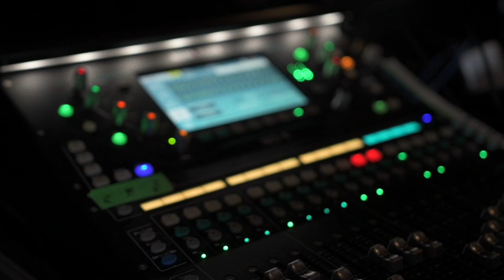IT'S ONLY ROCK AND ROLL - Rolling Stones cover by Australian supergroup…The Filthy Animals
All Legends. All Classic Rock.
The Filthy Animals is a supergroup of well known and respected Australian musicians who came together during covid to form a top shelf rock cover band while their main acts were unable to perform due to capacity restrictions.
From 6 to a lineup of over 25 of Aussie's finest, featuring past and current members of Australian Rock Royalty bands such as:
Choirboys, Dragon, Mondo Rock, Eurogliders, John Butler Trio, Savage Garden, Wolfmother, The Vines, Skyhooks, The Angels, Rose Tattoo, Ian Moss Band, Midnight Oil and many more. fronted by bona fide legends of rock, theatre, sport and TV.
This is NOT your average cover band!

The Filthy Animals featured here:
*Vocals - Richard Champion
*Drums - Hamish Rosser
*Guitar - Brett Williams
*Guitar - Ollie Thorpe
*Bass- Lee Novak

Recorded November 2023 at Mo's Desert Club House
Recorded by Alex Rottier
Mixed and Mastered by Steve James

Video recording and editing by Snacks for Your Eyes Photography

It's Only Rock and Roll
Originally recorded by The Rolling Stones
Written by Jagger/Richards/Wood

Connect with The Filthy Animals